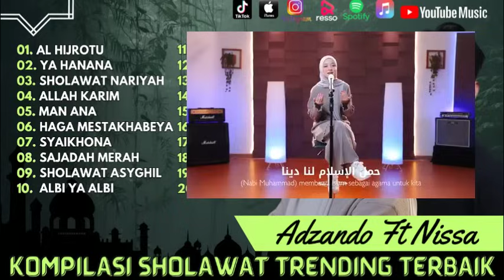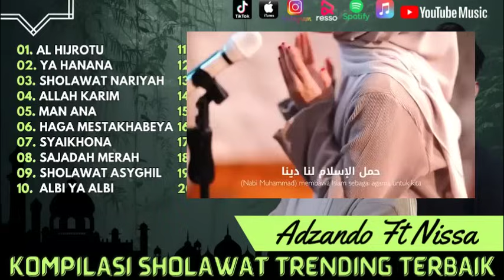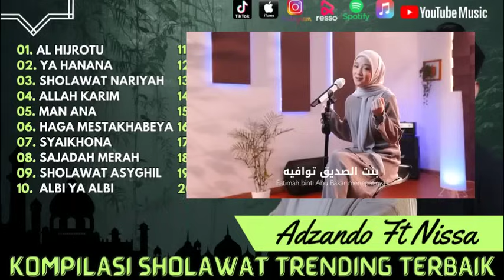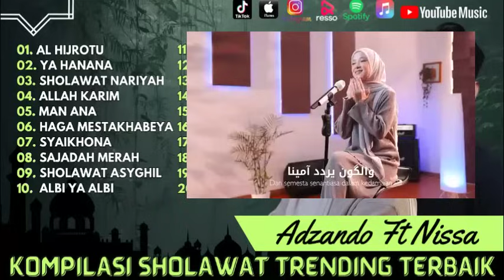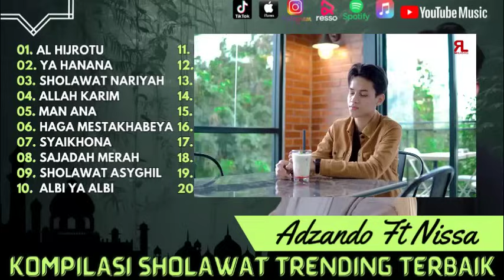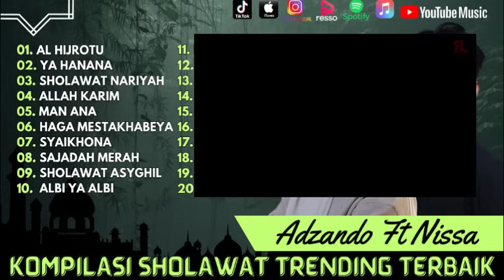AL HIJROTU ( SHOLAWAT ) - NISSA SABYAN | YA HANANA - BY ADZANDO DAVEMA | Sholawat 2024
01. Al Hijrotu
02. Ya Hanana
03. Sholawat Nariyah
04. Allah Karim
05. Man Ana
06. Haga Mestakhabeya
07. Syaikhona
08. Sajadah Merah
09. Sholawat Asyghil
10.  Albi Ya Albi
11. I’Tiraf
12. Asa;Adah
13. Allahukafi
14. Thohirul Qolbi
15. Ya Sayyidi
16. Badrotim
17. Nuril Anwar
18. Sholawat Ujang
19. Al - Kahfi
20. Tiket Suargo